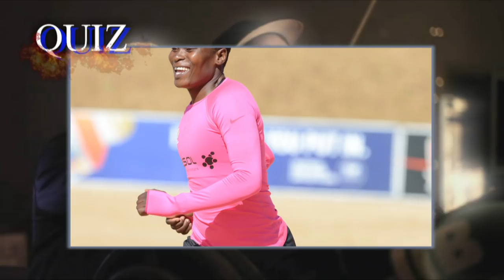Thomas Mlambo chats to actress Florence Masebe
Thomas Mlambo, host of sport @ 10 chats to actress Florence Masebe and she faces the sport @ 10 quiz. Then Tips “Shampoonizer – Professional Mr Know it all” wraps up the show.